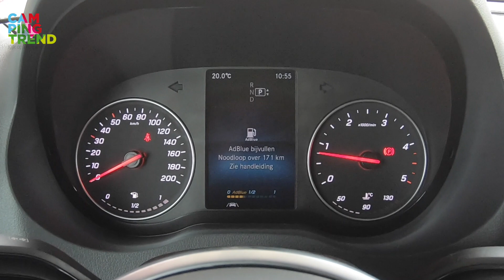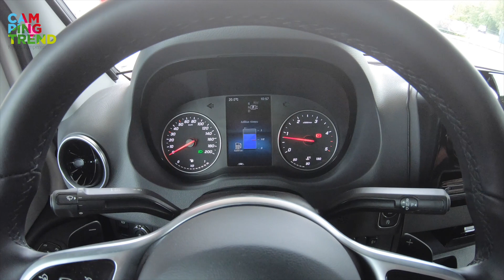Ad-Blue gedoe in Duitsland - Campingtrend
Ad-Blue, het zou nu toch wel algemeen verkrijgbaar moeten zijn. In Nederland zie je als veel pompen waar het gewoon kan worden getankt. Duitsland is een ander verhaal. Hier moet je nog veel met tankjes aan de slag. Dat is verre van ideaal zoals je in deze ad-blue video kunt zien.